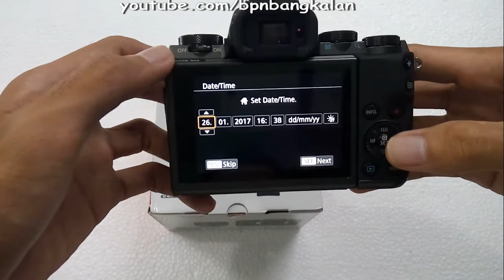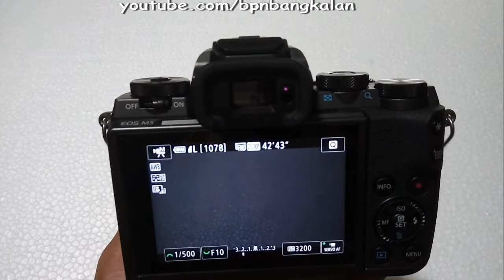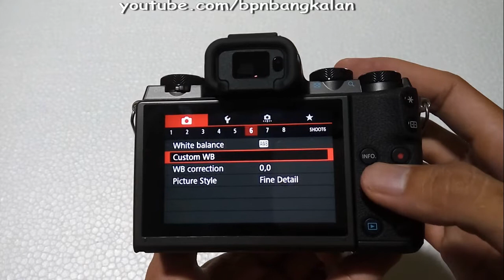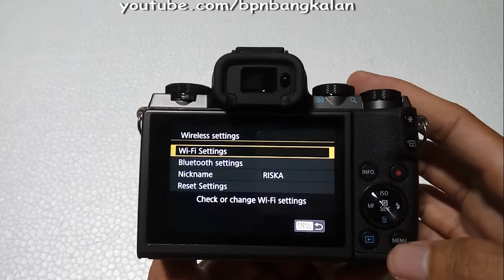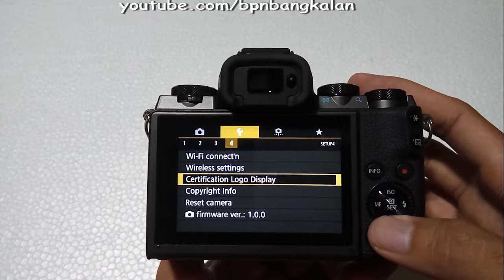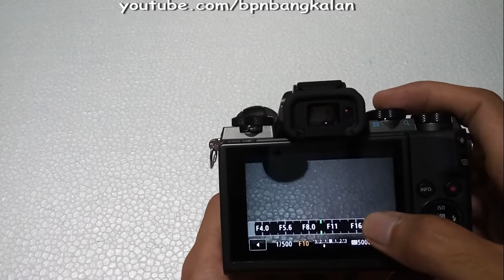REVIEW CANON EOS M5 | Various Display Menu on the Home Screen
M5 mirrorless Canon EOS is a tiny camera that maximized its after canon produces Canon EOS Canon EOS M and M3. Many new features either in terms of software and hadware as a growing key.

Also the presence of a camera shutter that we usually find in a DSLR camera was also pinned on the Canon EOS M5 so using a mirrorless SLR camera seemed to use.

Canon M5 also supports Canon's DSLR with a lens converter plus or mounting as a link between the body and lens mirrorless Standard so could use a lot of it belongs DSLR lenses.